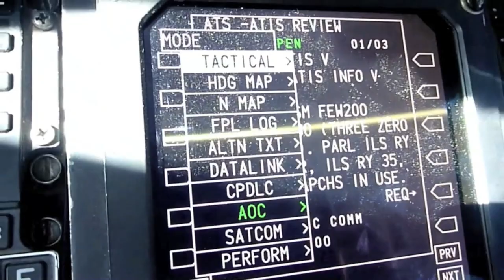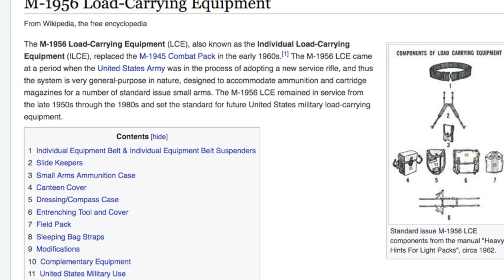Tactically Squared Away Pt 2, Ready for the Apocalypse?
Filmed during the Pandemic Crisis of the Covid Flu in the TNP Bunker, we will expand the discussion of being Tactically Squared Away in terms of recent events.
The original focus of course is how to be prepared for a Nutnfancy Project RunNGun or Soldier Boy (SB) Callout!  Updated for 2020 there's a lot of information in this epic full length Part 2 which might even be more popular than Part 1.

I'll address physical/mental preparedness again and why it's important.  Predictions for WROL are given and I hope I'm wrong.  I answer viewer question like is being prepared for an SB Callout good enough for WROL Patrols too? Specific gear advice is proffered.  This is from my own perspective and simply discussed my own non BS  preparations.

Expect some info on comm radio options, body armor, LBE, knife integration, ammo loadout, slings, weapon and personal lights, IFAKs, clothing/footwear, optics, extra batteries and more.  SAWC and the Firepower vs Mobility philosophy established years ago here will be the foundation.  "Overwatch fire support" (OFS) of neighborhood patrols is introduced here.  Differences in engagement ranges of SB and other real world situations are drawn.

Of course this is all about legitimate mission-focused Soldier Boy or even WROL preparations...I will mock some of the silly stuff you see on YouTube related to the subject!
So dial up this 1.5 hour epic SB/WROL systems philosophy video made possible only by TNP Donors!

Are you one, if not it's never too late to support and encourage my work flow, $5 a month won't make much dent in your finances!

Blackhawk Omega Elite Tactical Vests, these are xlnt, for belt mounted pistol these are perfect
Tasmanian Tiger Plate carrier, cost effective, works awesome, breathable, buy quick they'll go out of stock from this video
Crap $20 Crossdraw Vest BUT xlnt for loaners to your neighborhood patrolers, they'll need something to increase your capabilities
Tac Force 6 mag Vest, older TNP Fave
SOME OF THIS MAY BE GONE as discussed, shoulda' bought when I Tweeted them out!:
Leica Trinovid 8x20 Compact Binoculars 40342, totally XLNT AND CHEAP for the quality
Cheap, handheld VHF/UHF Baofeng Uv-5r multi-pack (still testing, but seem pretty good so far. Higher power UV-82 is 8 watts!